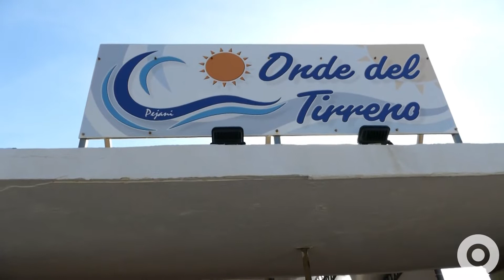A Spasso con Ciorli: Pejani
🟠🟠 A spasso con Ciorli

Seconda puntata dedicata agli stabilimenti balneari cittadini.
Oggi telecamera puntata sui Bagni Onde del Tirreno ex Pejani, una storia tutta da scoprire!